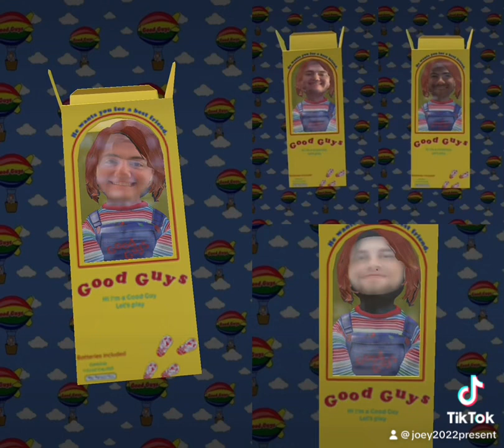Chucky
Corey, Dylan and I are Chucky. @coreyjonathanattard3422